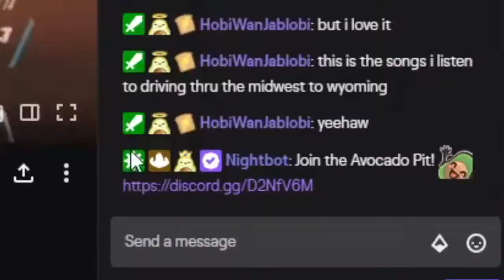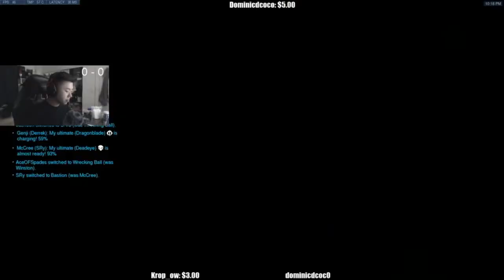Simping Overwatch Streamers So They'll Play The Best Song Ever (ft. Javion, Supertf, and More!)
Hi I'm Krop, I play in the rank of grandmaster. My dream is to become a pro player.

Every streamer in this video:
Twitch.tv/supertf
Twitch.tv/Jay3
Twitch.tv/Javion
Twitch.tv/Avocado
Twitch.tv/Dogman
Twitch.tv/AceOfSpadesOW
Twitch.tv/DerrekOW
Twitch.tv/Danteh

Twitch.tv/Krop_OW
@Krop_OW on Instagram
@Krop_OW on Twitter